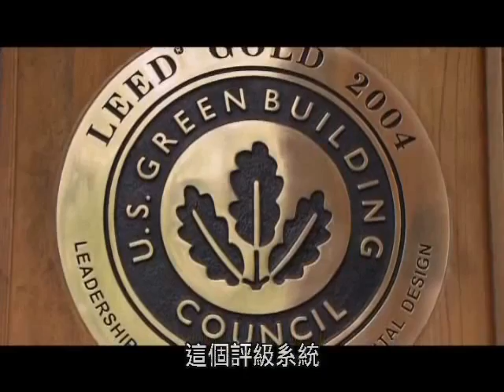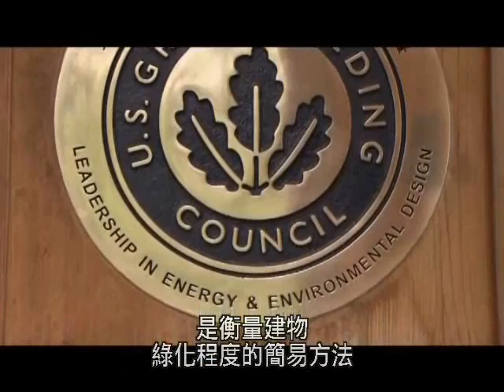綠能建築 Green Builders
「綠建築」一詞在21世紀是個火熱的名詞，隨處可見人們大張綠建築幟，高喊節能環保口號。但「綠建築」真正的意義是什麼??